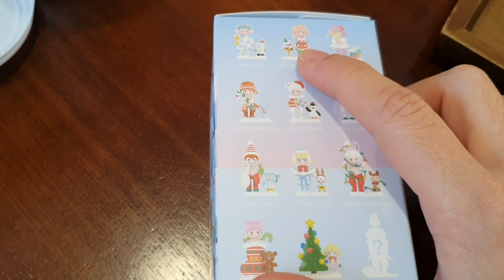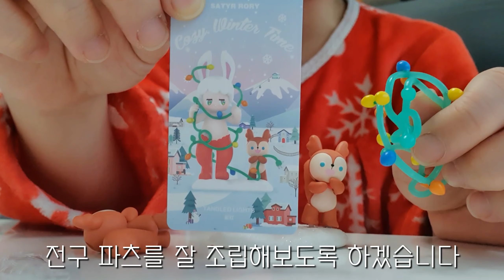나에게도 회사의 실수가???😱 유튜브각 뽑아버린 키덜트 모임 브이로그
안녕하세요! 키덜트 유튜버 오렌지캐럿🍊🥕입니다!

오늘은 아리의 인형방 아리님, 키덜트빈님, 노아스토리 노아님, 브리랜서 브로디님과 함께한 짧은 브이로그에요❤

과연 어떤 일들 때문에 유튜브 각이 나왔을까요오??🤣

인스타그램에도 놀러오세요 @orange_carrot_juice